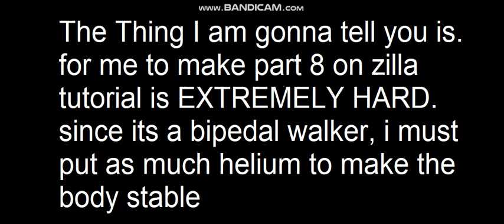Announcement On Zilla Jr Tutorial Part 8 / Part final